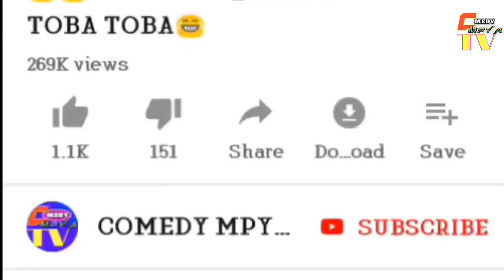Diamond Platnumz_-_JEJE Animation Ft MAma ChoGo #1 ON TRENDING YouTube